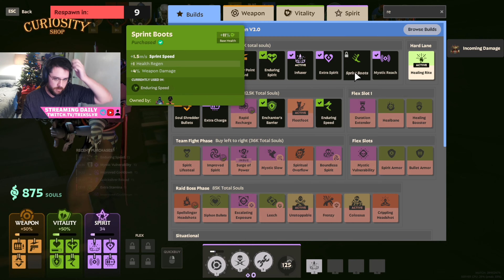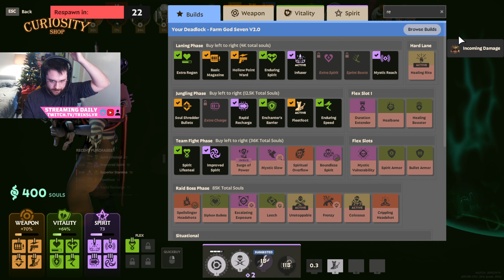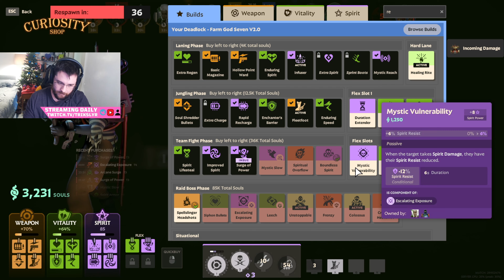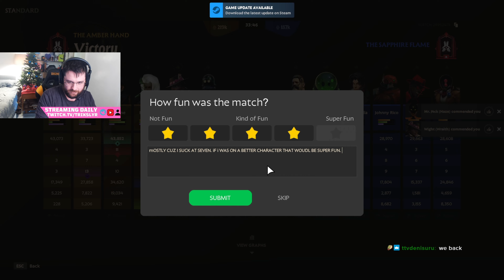New Patch - Deadlock is Saved for Players that like to Try Hard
If you'd like to be a part of our community, come join us